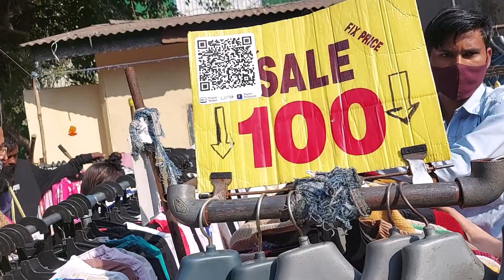Sarojni Market Delhi, दिल्ली का सबसे सस्ता बजार सरोजनी नगर 👨‍👨‍👧‍👧 खरीददारी कर दिल खुश हो जाऐगा 🤷💃🕺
Rama Chole Bhature Address -  27, 27/4, Jail Rd, Double Storey, Ashok Nagar, New Delhi, Delhi 110018

मेरे यूट्यूब चैनल पर आपको cooking recipes के साथ हर जगह के घूमने के विडियो भी मिलेंगे।

जैसे अजमेर, जयपुर,जोधपुर, नागौर, मनाली, बीकानेर.